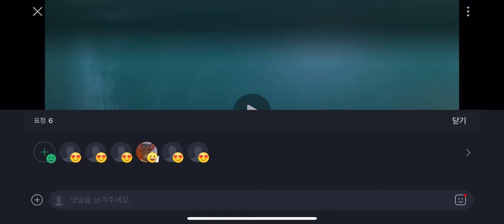요리조리를 키우는 정병훈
요리와 조리를 키우느라 바쁜 정병훈